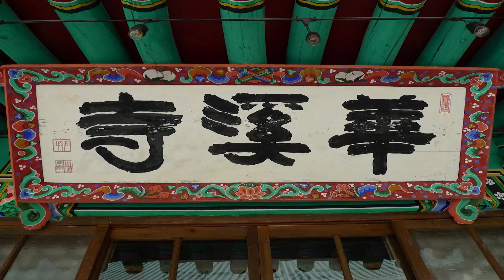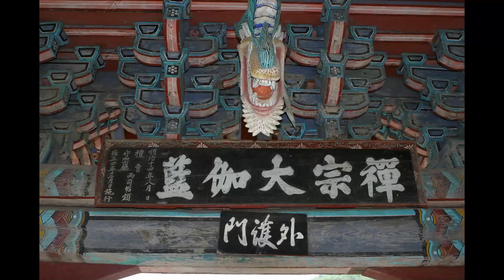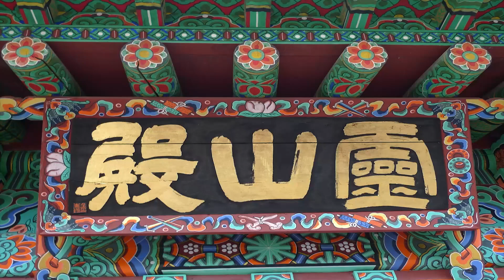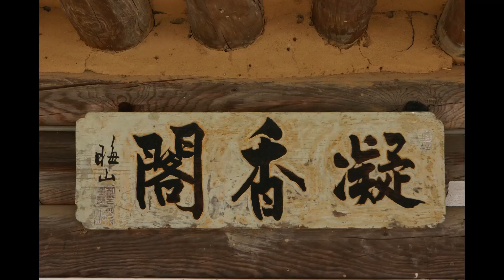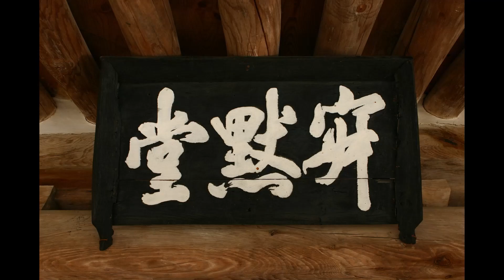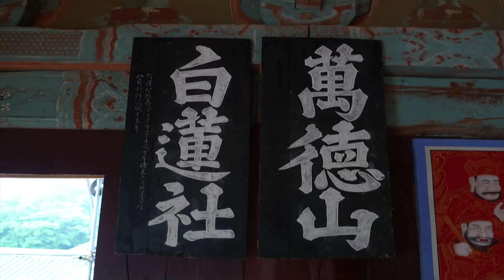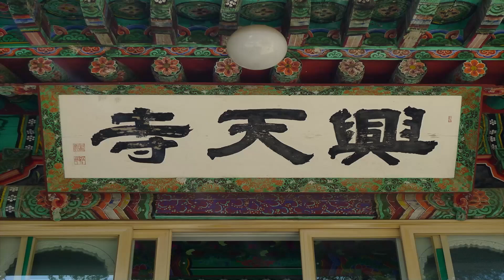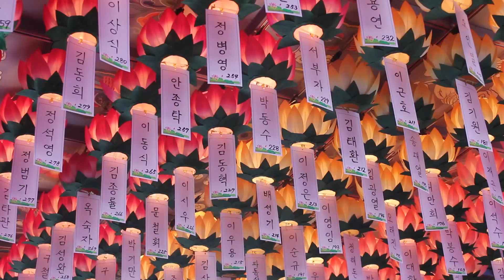덕민스님 - 금강경오가해 강설 (54회). (규봉)四는 印佛身無相이라........